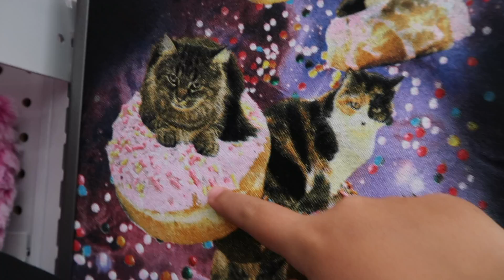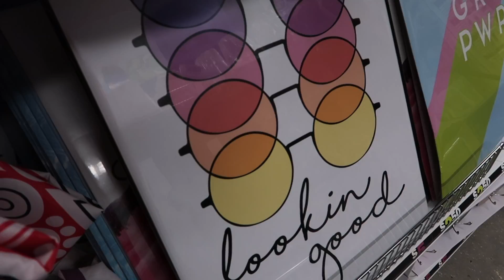THAT WAS WAY TOO STRESSFUL!!!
MUSIC

*Mailing info*